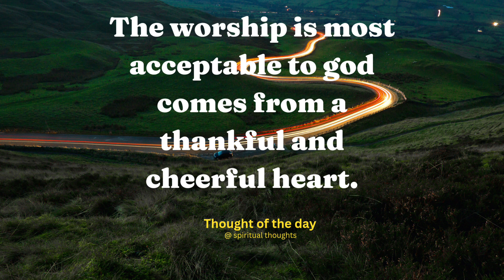thought of the day #004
only spiritual things